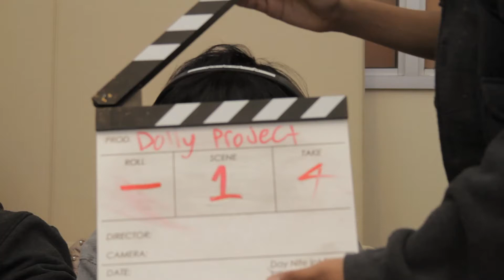Dolly Exercise: Group 1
Introduction to the dolly for Music Video Production

BAYCAT Summer Media Camp 2012